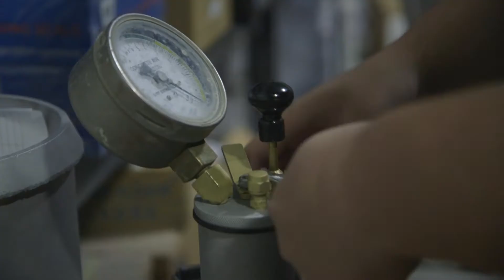Business Testimonial with Myers Associates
There's a reason our customers choose to bank with us. Find out why the owners of Myers Associates choose to bank with Biddeford Savings for their business needs.